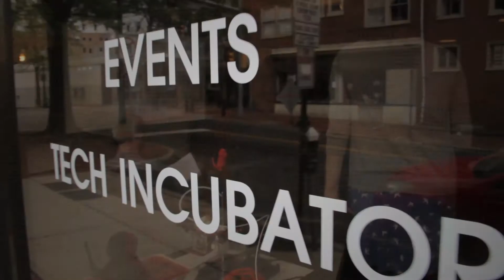Danny Cabrera, Cofounder @BioBots at Walnut St. Labs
Danny Cabrera is the CEO of BioBots, which has created a unique bioprinter.